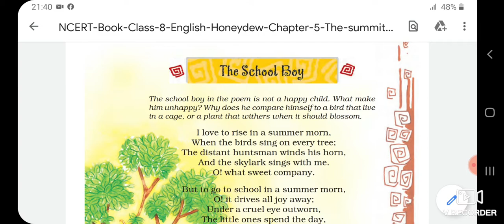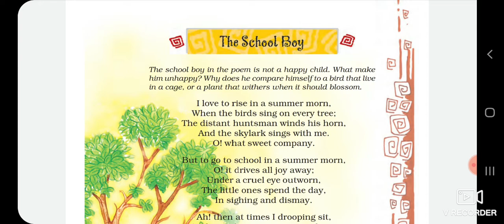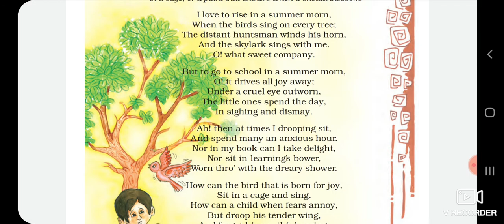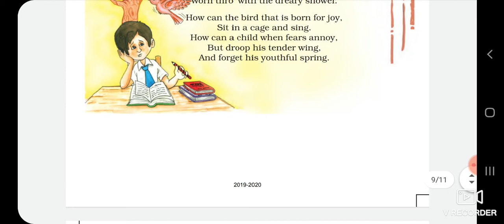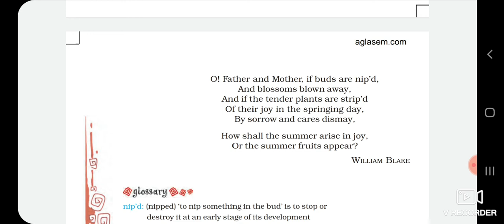The School Boy Class 8